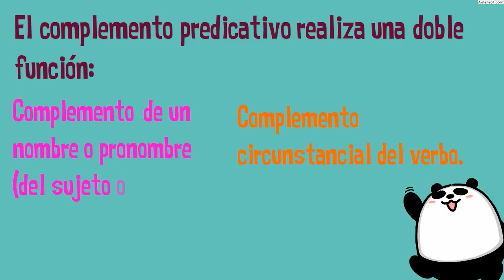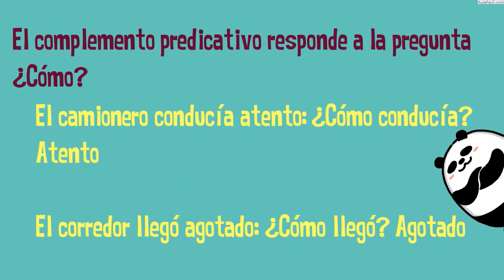Complemento Predicativo/Lengua 2 ESO/AulaFacil.com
Curso Lengua 2 ESO / Complemento Predicativo
Complemento Predicativo